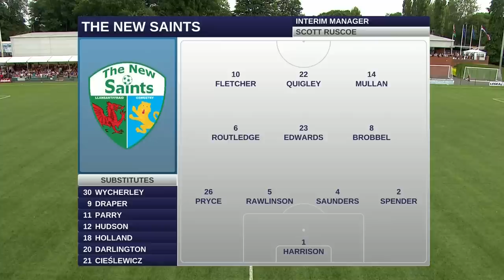TNS TV - TNSFC vs HNK RIJEKA.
And Planet Hippo